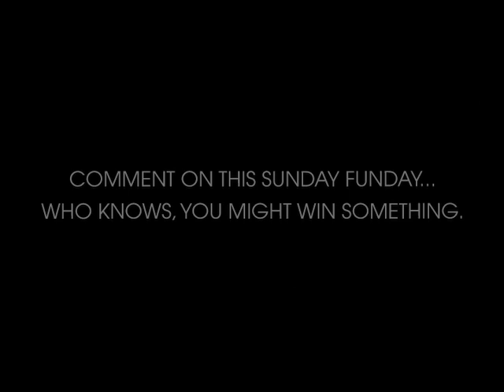Filipe Ortiz "This is not a Test"